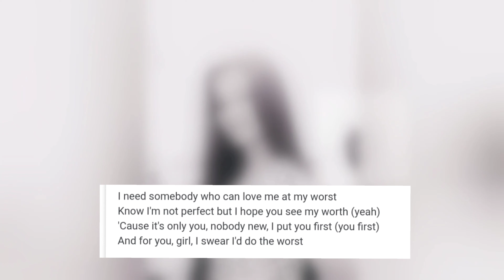At my worst l Raquel Santillan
🔮Mahiwaga ka parin Kahit di ka pinili 😁✨🔮
- Ben and Ben

Hanging on to old hurts and grievances makes it harder to love. Forgiving doesn't mean forgetting or becoming a doormat. It means declaring," I will no longer poison myself by rehearsing the past-- I trust myself to take care myself in the future."

What retreads of  past hurst--- things done  to you and done by you-- Am I ready to start rewinding?

📒 Jennifer Louden's  A Year of Daily Joy